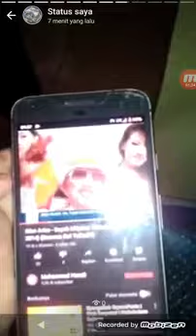Big Alamanda Mobizen